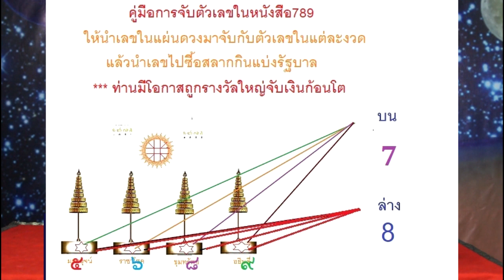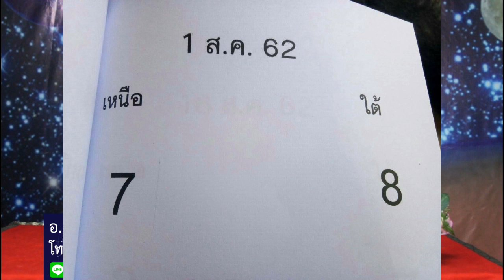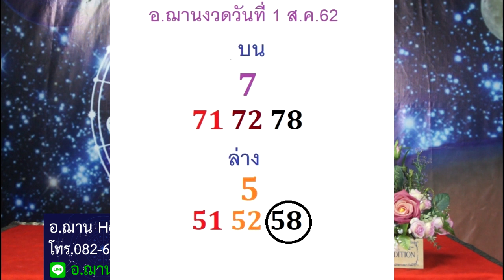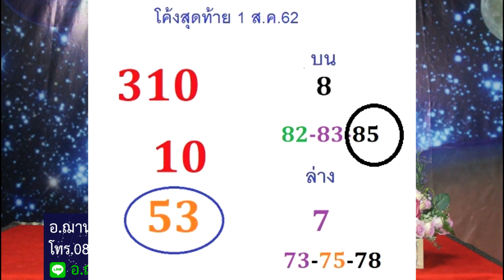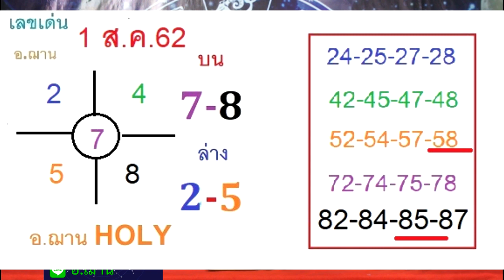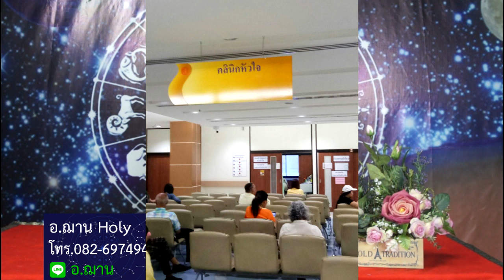อัพเดทเลขนำโชคจักรราศีงวดวันที่ 1 สิงหาคม 2562 โดยอ.ฌานHOLY